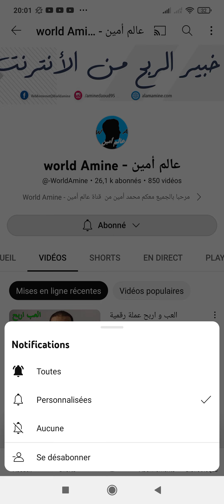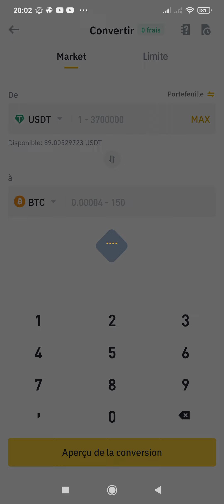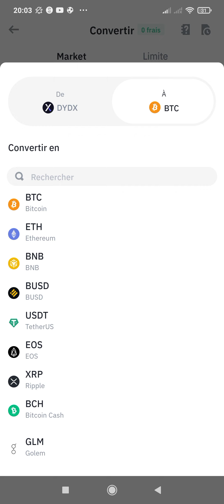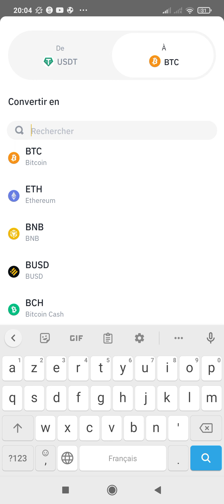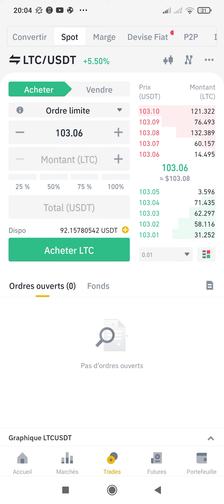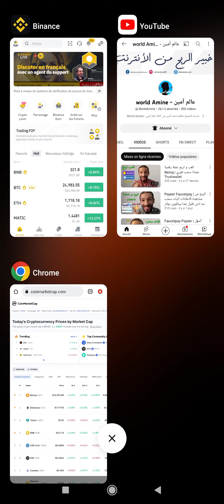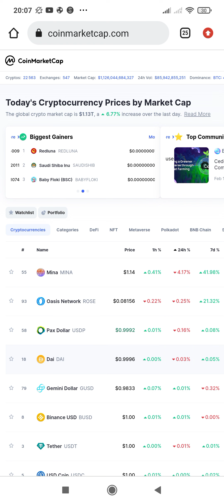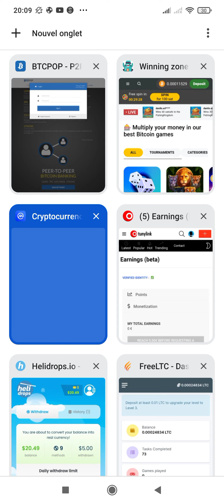Binance | الربح من التداول برأس مال صغير تجربة عملية شراء بيع ربح